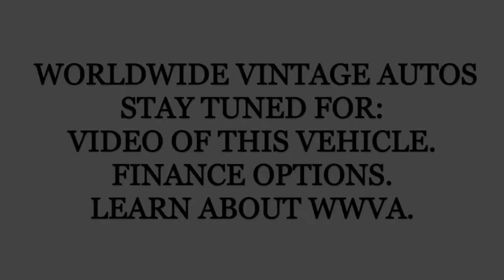1966 FORD BRONCO